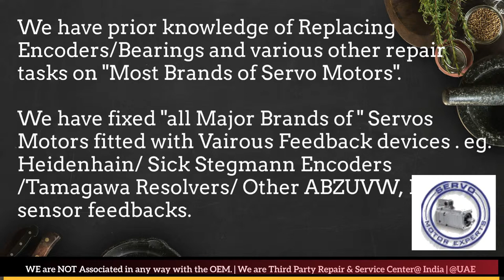Lafert India Servo Motor Encoder Drive Repair Delhi Ahmedabad Bangalore Bengal Bengaluru Bhopal